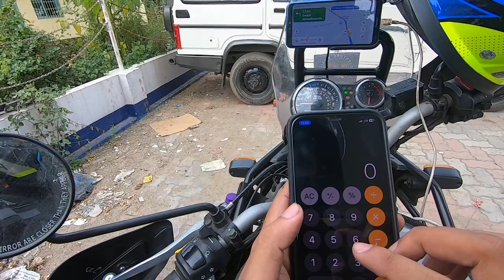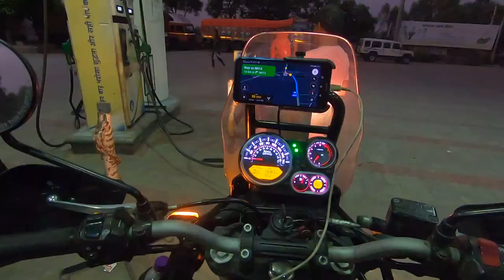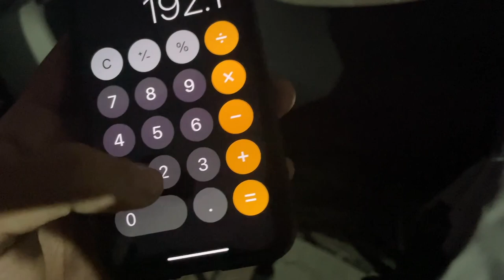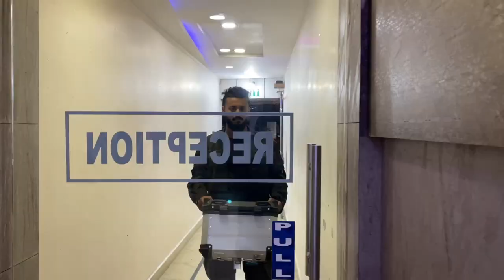Old Silk Route Ride | Kolkata থেকে Siliguri Best Route by Bike | East Sikkim | EP 1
In this bike trip series we rode our motorcycle on Old Silk Route covering the whole circuit from Gangtok to Rongli. We have covered the whole of East Sikkim in details in this ride and captured some mesmerising footage. We had a very adventurous ride, do watch the whole series to be a part of this wondeful journey that we took.